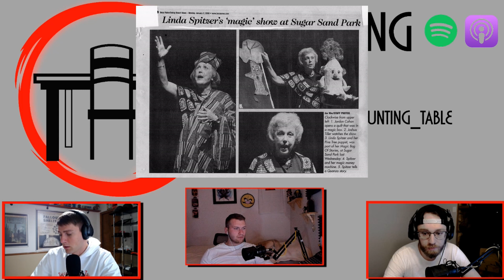Episode 8 - Biltmore Hotel - Coral Gables FL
Where actors and mobsters meet, illegal activities are soon to follow. Gambling goes wrong, gunshots ring out, and bodies fall. What really happened to Thomas "Fatty" Walsh that night? Well, pull up a chair and join The Haunting Table as they dive into the story of the Biltmore Hotel in Coral Gables Florida.